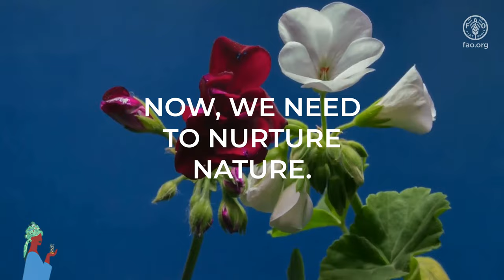Earth Day Message from International Plant Treaty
Message from the International Treaty on Plant Genetic Resources on the occasion of Earth Day 2021.